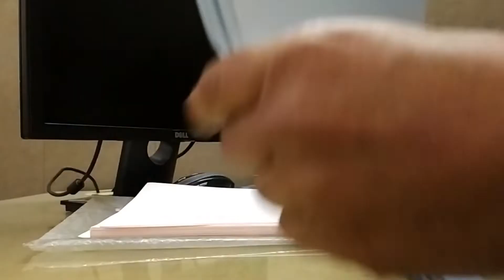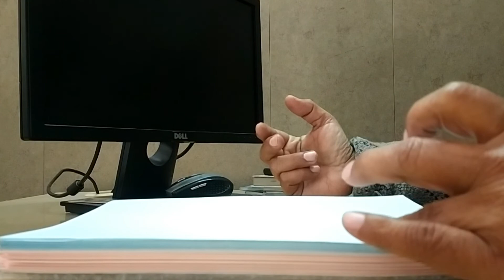VID 20220119 134207 : Temporary Video : No Sense : No Comments : Personal Video : Punjabi Language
Private Video : Counting Sheets : Hisaab da Pakka : Ha Ha